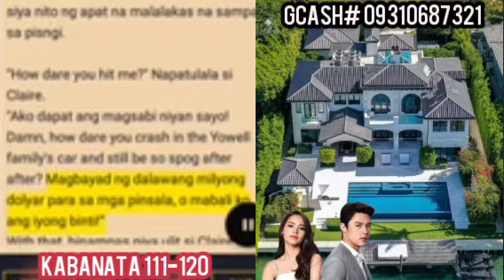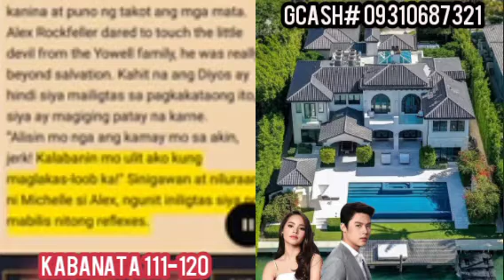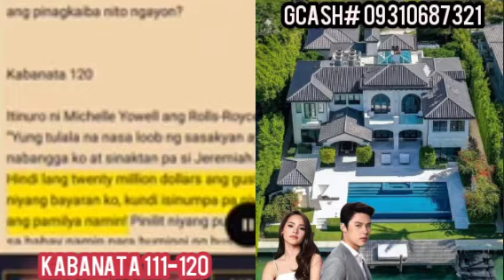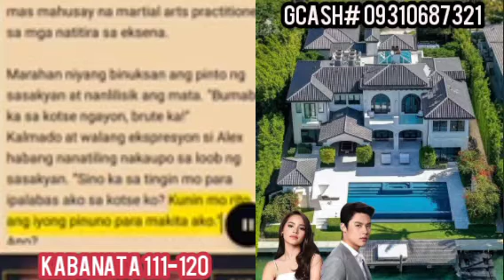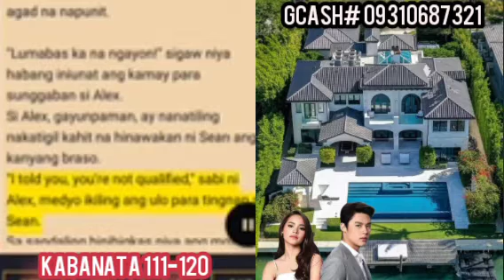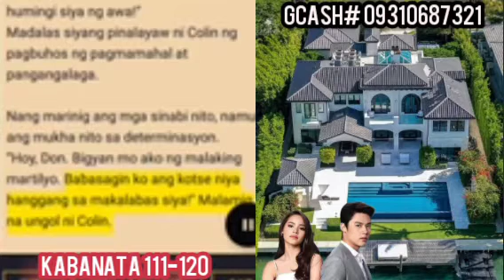111-120 ANG TUGATOG NG BUHAY ALEX ROCKEFELLER STORY // ALL VLOG TV